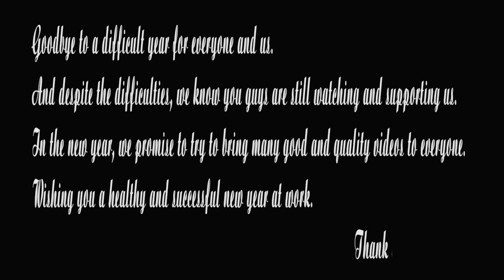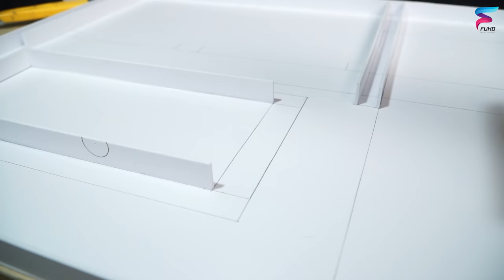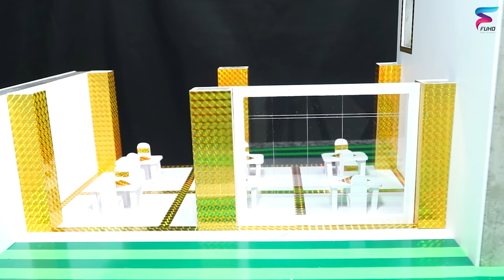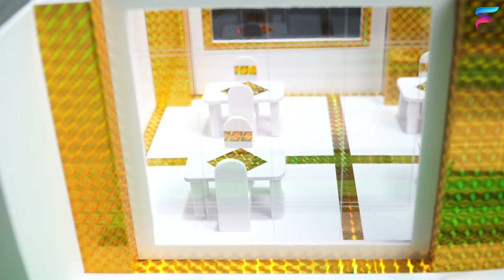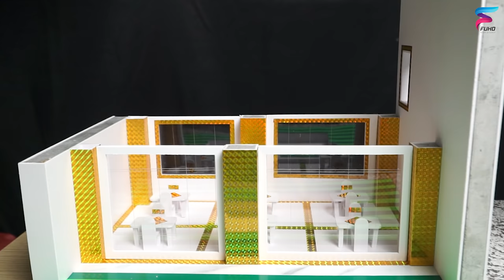How to Build a Miniature House with Cement and Swimming Pool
This house was completed on the last day of the year, I made it according to the idea of ​​a fan asking us to make a restaurant.The design of the house is mainly yellow and white, alternating The house has two floors with luxurious dining room, bedroom, balcony, and car garage. Indispensable is an outdoor swimming pool that is modern and cool. Just with simple materials like cement, iron, sand, fomex white sheet, decal, ... I got the idea and completed it within 3 weeks. We hope you enjoy it.
   A difficult year with epidemics and natural disasters has passed. It's good that you guys are still with me, keeping an eye on our latest products.
  Although there are many difficult times, but always having your support by side makes us confidently overcome everything.
  In 2021, there will be many challenges but we promise to bring you better ideas and quality videos.